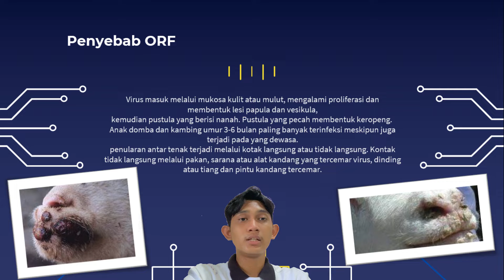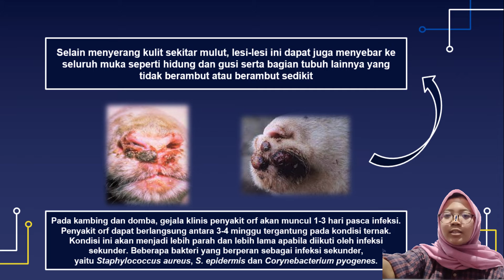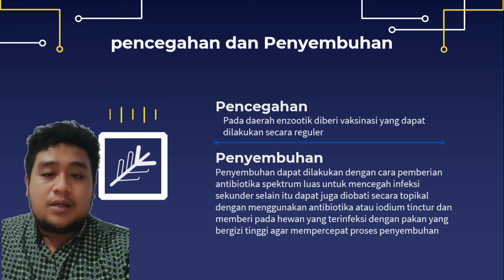Kelompok 1_Penyakit_ORF_R1